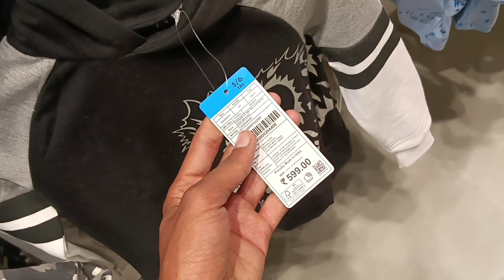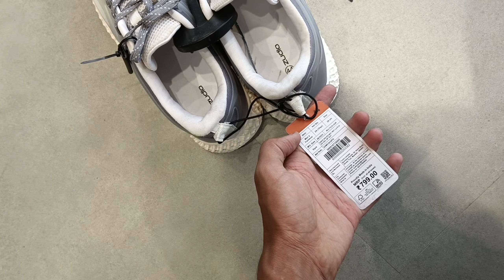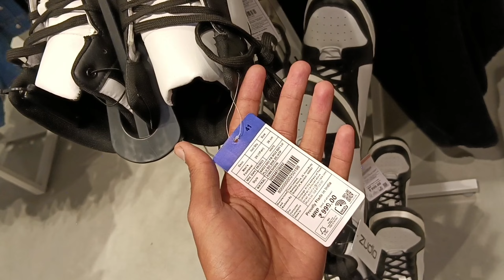Zudio Store In Hapur Finally Open Ho Gaya 😍 | Zudio Latest Winter collection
Zudio Store In Hapur
Zudio Store In Hapur Open Ho Gaya
Zudio Store Hapur